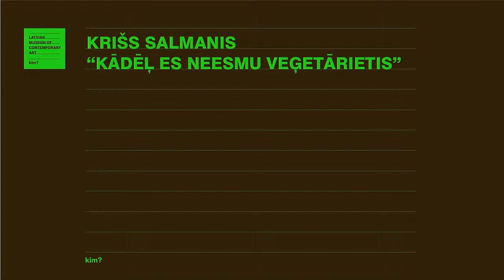Krišs Salmanis "Kādēļ es neesmu veģetārietis"